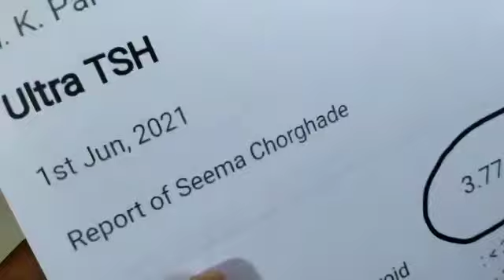Thyroid Result TSH 17.46 वरुन 3.77 Only 3 Month Result For Mrs. Seema Chorghade Madam @ Pune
लोणीकाळभोर,पुणे या ठिकाणाहून सौ.सीमा चोरघडे मॅडम सर थायरॉईड चा जबरदस्त रिजल्ट आला 3 महिन्यामध्ये TSH 17.46 वरून 3.77 वर आला आहे त्यांनी 9E5 Heath Drink आणि THYHEALTH हे प्रॉडक्ट घेतले
जय ELEMENTS WELLNESS
जय ON & ON